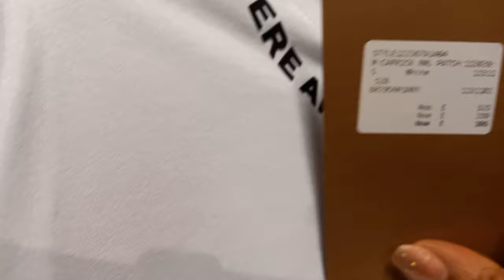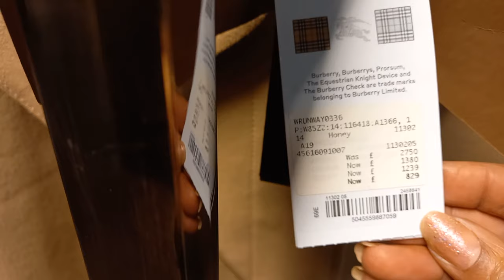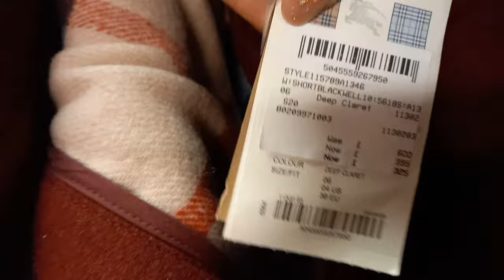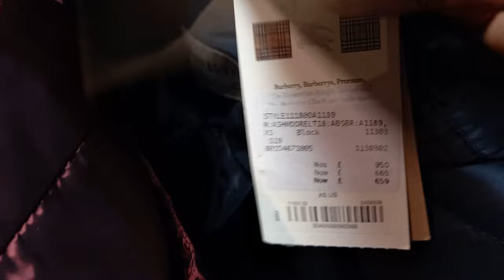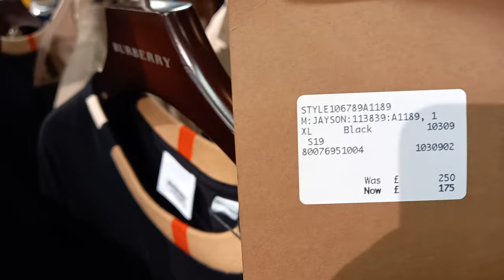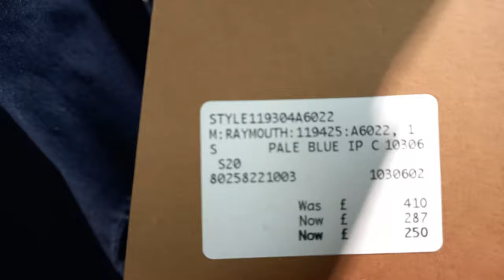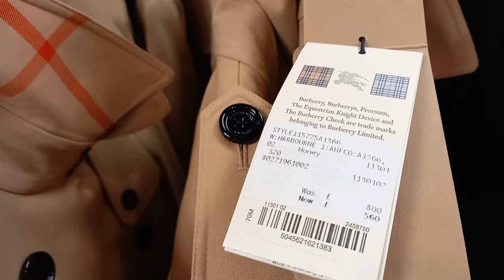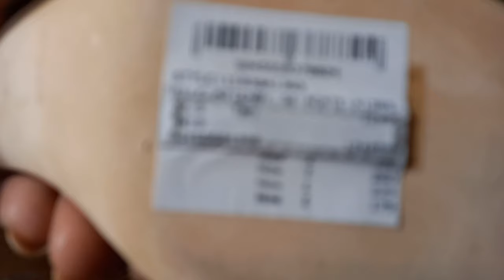Luxury Designer shopping in Burberry Outlet London up to 60% off Sale/Women & Men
Burberry Outlet Hackney London UK